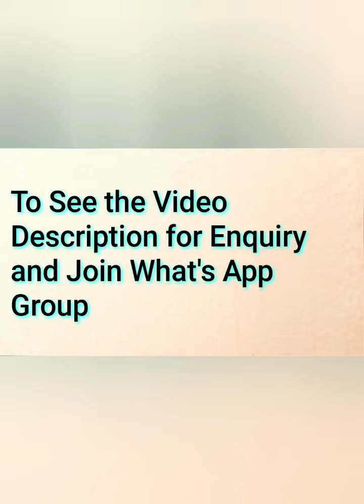Summer Cool MulMul Cotton Sarees with Contrast Running Blouse||Pranavee Collections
For more Collections and regular updates join my what's app link👇👇👇👇
Group 3